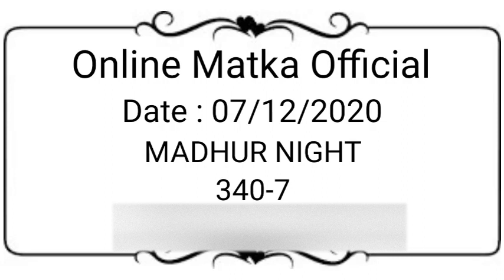Madhur Night Matka 7 December 2020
Enjoy! Get Fast Madhur Night Matka Results Here !

Topics In This Video :
1) Madhur Night Matka
2) Madhur Night Result
3) Madhur Night Today
4) Madhur Night Satta
5)